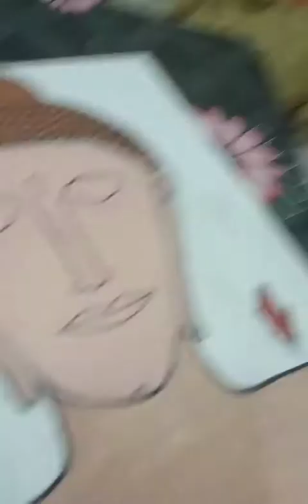lord Budha canvas painting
easy painting
want some support from you guys!